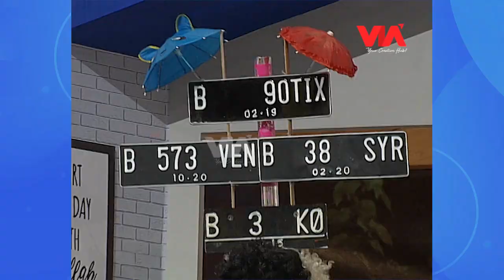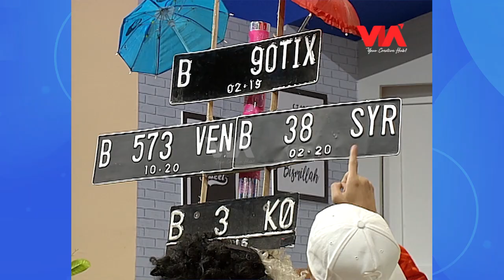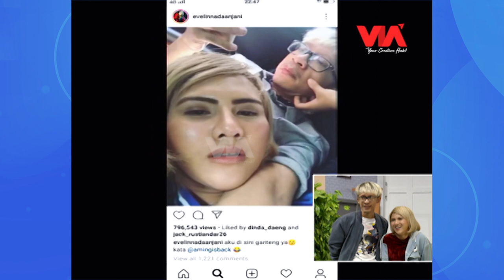Luna Maya Inget Mantan Liat Raffi Ahmad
Kali ini yang barang berkekuatan gaib dibawa sama Gotik, sepasang selendang yang bisa bikin jatuh cinta atau ingat sama orang yang dicintai baik masa sekarang atau masa lalu.
Saat Raffi dan Luna pakai selendangnya, Luna kayak ngeliat mantan kekasihnya! inisial AR! wah siapa tuh??

Follow us at:
Instagram: @pesbukers_antv I @lensaolahraga.id | @viacreativehub
Facebook Page: Lensa Olahraga | Pesbukers ANTV | VIA Creative Hub
Youtube:  PesbukersTV, VIA ENTERTAINMENT, VIA MUSIC, VIA Misteri
Helo Apps: Lensa Olahraga | Pesbukers TV